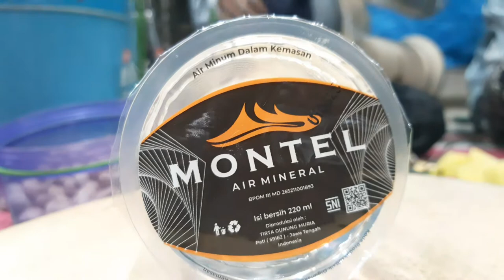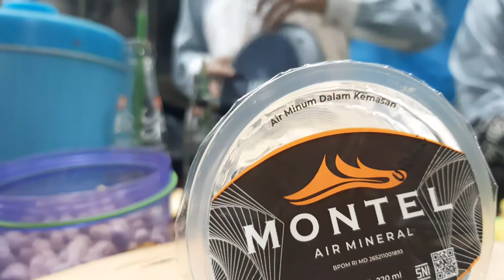FULL SHOLAWAT BIMAULIDIL HADI - SKIL DARBUKA